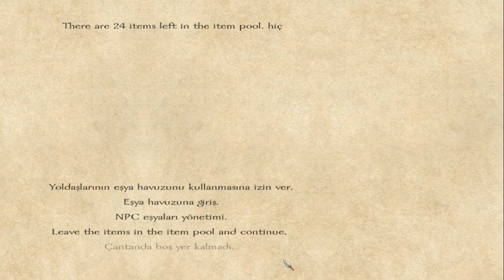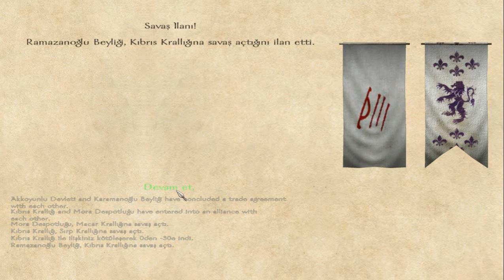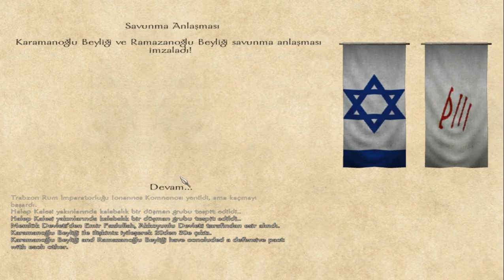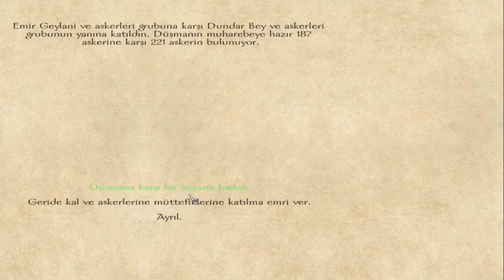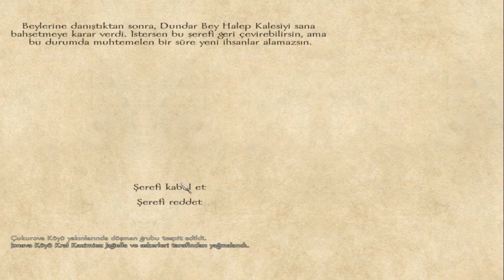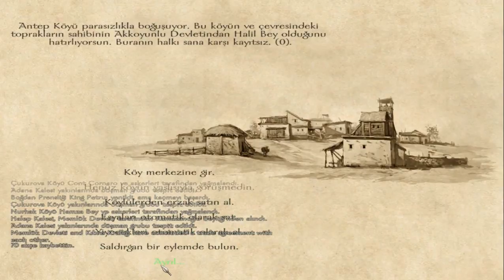Mount & Blade Osmanlı 20. Bölüm Harbi Kral Adamsın Dündar Bey